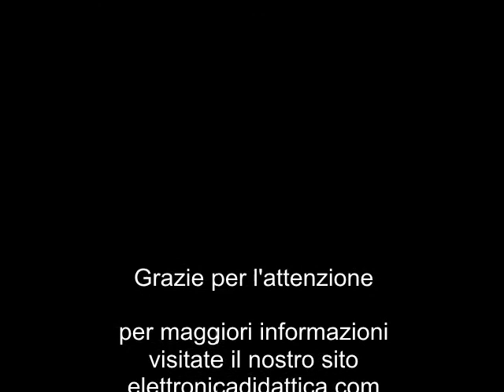Microscopio ottico stereoscopico 20x 40x con luce incidente e per trasparenza. Ottimo per minerali.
Microscopio Stereo con inclinazione della testa a 45°.
La testa binoculare può ruotare di 360°.
Blocco di fissaggio per gli oculari. Regolazione diottrica dell'oculare di sinistra. Regolazione della distanza interpupillare da 55 a 75 mm. Messa a fuoco verticale. Illuminazione incidente e trasmessa. Gli oculari hanno ingrandimento 10x. L'obbiettivo è a rotazione con ingrandimenti totali 20x e 40x.
Campo di osservazione: 5 - 10 mm